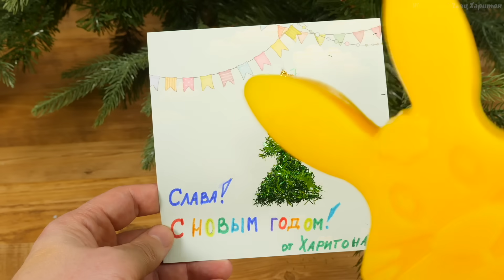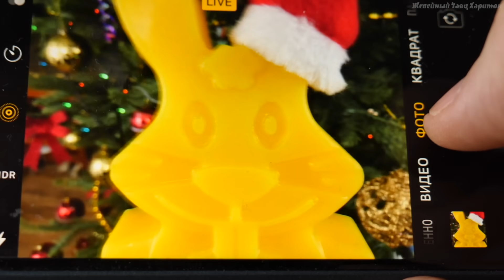IPHONE ДЛЯ ЖЕЛЕЙНОГО ЗАЙЦА ХАРИТОНА